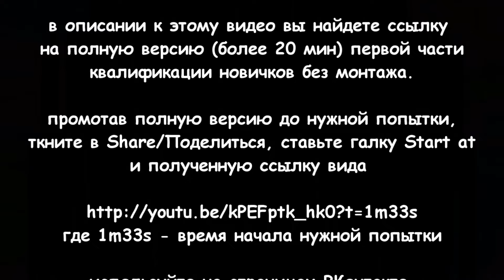новички квалификация группа 1 highlights самокат KICK&GO - "Парке легенд", Москва 20160910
В этом видео в основном увезенные трюки из первой группы (до выступления KSS team) квалификации новичков на самокат фестивале KICK&GO.

Вариант видео без монтажа т.е. со всеми попытками подряд и не взятыми трюками состоит из двух фрагментов (камера разбивает запись каждые 4Гб) и доступен по ссылкам и и вы также можете делиться ссылкой на конкретное время начала нужной попытки, дописав справа к ссылке знак вопроса и время примерно так: ?t=12m34s

10 сентября 2016 в рамках празднования Дня города, 869-летия Москвы, в "Парке легенд" (м.Автозаводская) прошел спортивный праздник и фестиваль самокатов KICK & GO в этом видео квалификация (лучшее) в категории новички.